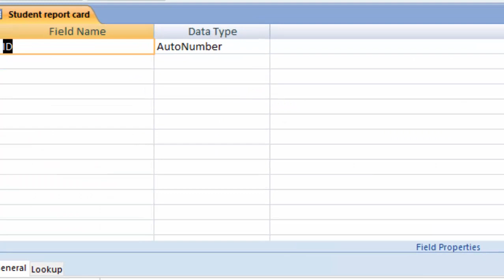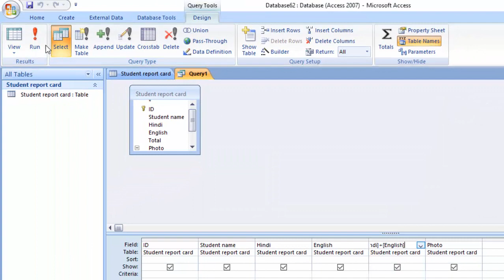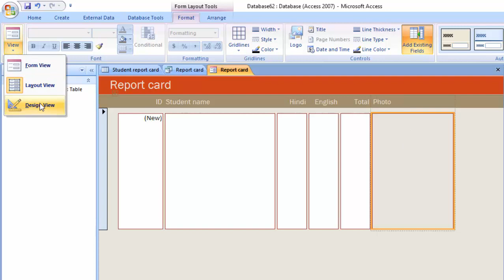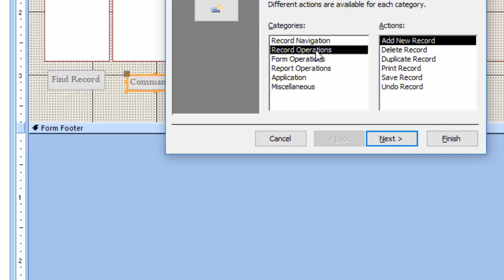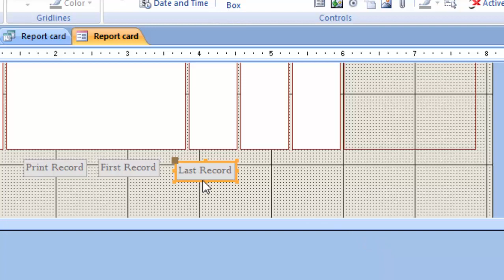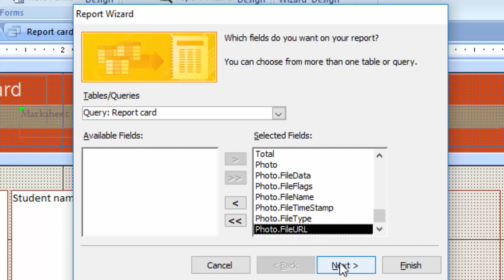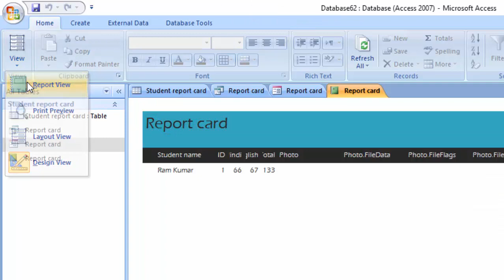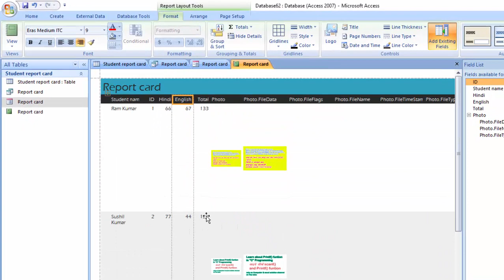How to generate report and print your data in ms access